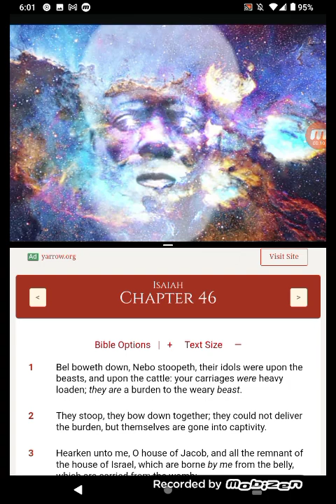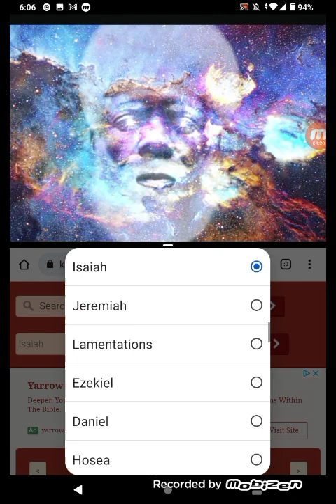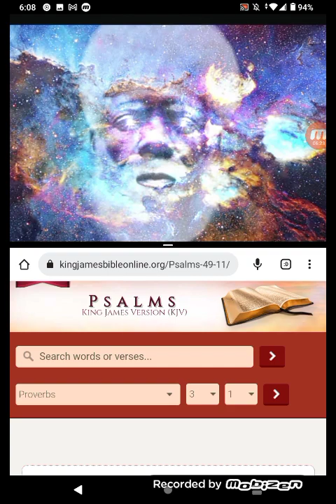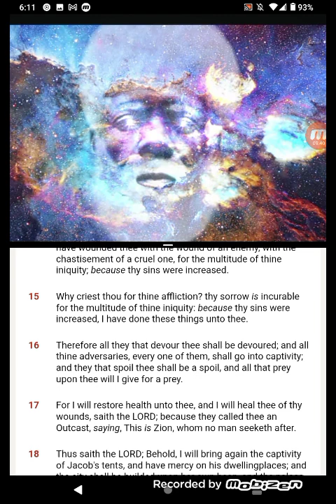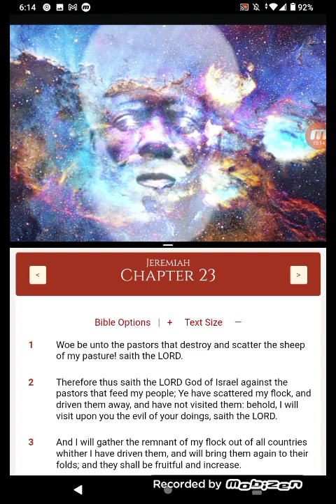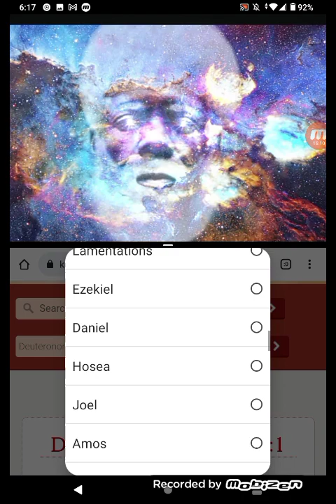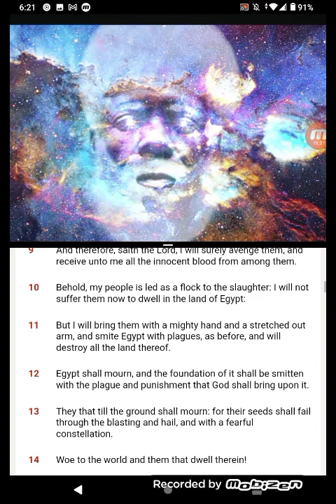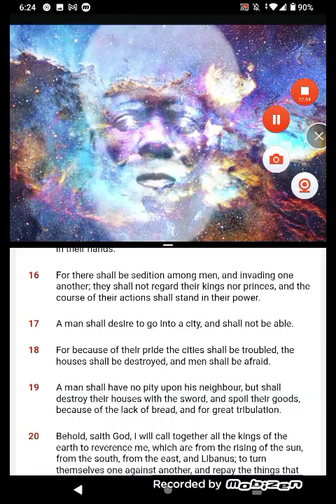FROM THE BEGINNING TO THE END!!!!